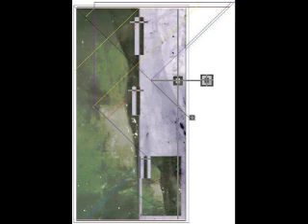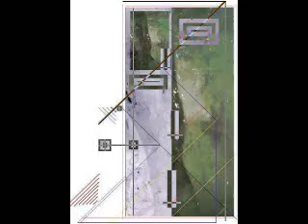February 6 w sound